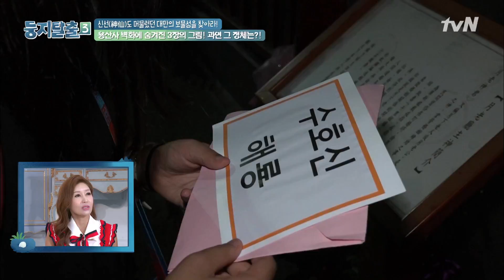[둥지탈출3] 미션을 위해 두 팀으로 나뉜 아이들! 팀이름이 아이들이랑 찰떡이야ㅋㅋㅋ 180911 EP22 #07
둥지탈출3 EP22 #07
미션을 위해 두 팀으로 나뉜 아이들! 팀이름이 아이들이랑 찰떡이야ㅋㅋㅋ

tvN 둥지탈출 시즌3 (2018):
부모 앞에서는 꽁꽁 감춰두었던 10대 자녀들의 100% '레알' 일상 공개!
엄빠찬스 NO! 휴대전화 NO!
오로지 친구들끼리 의지하며 생활하는 10대 청소년들의 질풍노도 탈출기!